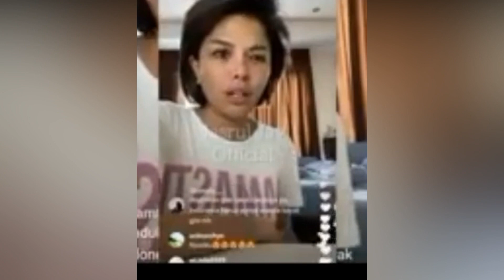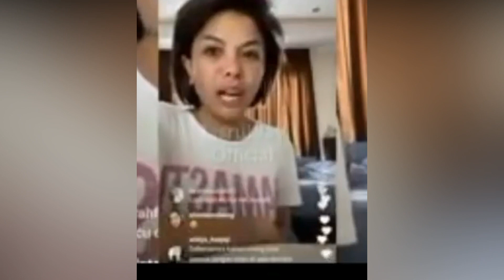HUTANG AIB NIKITA, 3 ANAK BEDA BAPAK DI BAHAS DEWI PERSSIK BALASAN SALING SINDIR SIAP HAJAR